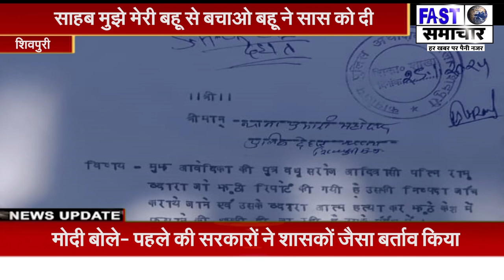साहब मुझे मेरी बहू से बचाओ बहू ने सास को दी आत्महत्या कर झूठे केस में फंसाने की धमकी